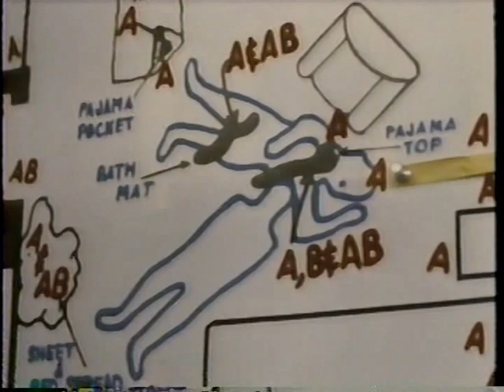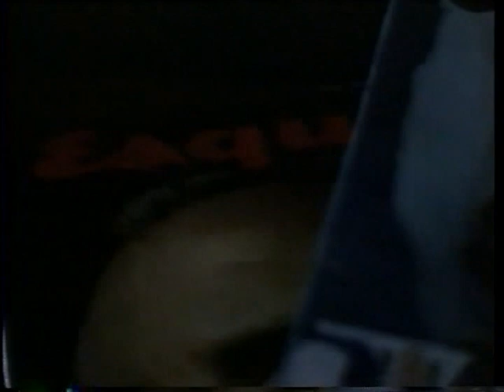Fatal Vision: Jeffrey MacDonald vs. Paul Stombaugh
A scene from the 1984 TV-Movie 'Fatal Vision' (based on the book of the same name by Joe McGinniss) dramatizing the story of Dr. Jeffrey MacDonald. In 1979, MacDonald, a Green Beret captain, was convicted of murdering his pregnant wife, Colette, and their two young daughters, Kimberly and Kristen. He continues to maintain that a band of drug-crazed hippies actually committed the murders.

In this scene, the FBI's Paul Stombaugh (Mitch Ryan) explains his theory of what actually happened the night of the killings to Colette's stepfather, Freddy Kassab (Karl Malden). Kassab, originally a fervent supporter of MacDonald's, later became convinced of his son-in-law's guilt and was largely responsible for finally bringing him to trial nearly 10 years after the muders. Jeffrey MacDonald (Gary Cole) is shown committing the murders based on Stombaugh's scenario.